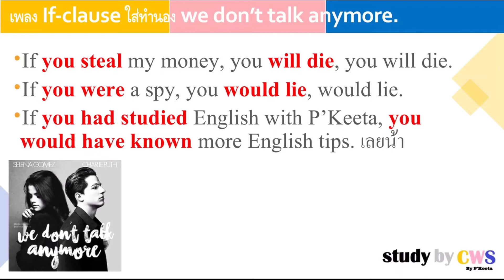เพลงจำง่าย การใช้ If-clause 3 types หลัก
🎉🎉เรียนออนไลน์กับตัวพี่กีต้าร์ตัวเป็นๆมาแล้ว เย้ๆๆๆ🎉🎉 สำหรับน้องๆที่อยู่ไกลก็สามารถเรียนสนุกๆกับพี่กีต้าร์ได้นะครับ 💌💌
เรียนสนุกได้ทุกช่วงวัยกับ Study by CWS ใครสนใจเรียนภาษาอังกฤษออนไลน์ ทักมาได้เลยนะครับ มีทั้งเรียนตัวต่อตัวและ เรียนเป็นกลุ่ม ได้หมดเลยนะครับ
ไม่ว่าจะเป็นคนเก่ง หรือคนอ่อน ก็เรียนกับพี่กีต้าร์ได้นะครับ
 👇🏻👇🏻สนใจสอบถามรายละเอียดเพิ่มเติมได้เลยนะครับ 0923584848 พี่กีต้าร์ได้เลยนะครับ